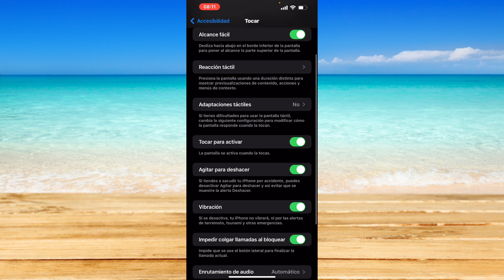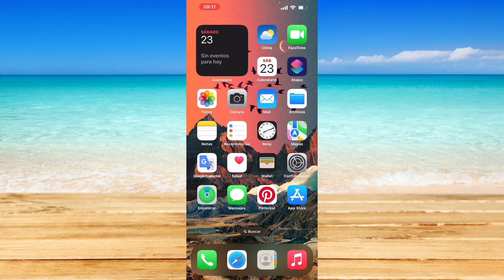Cómo desactivar tocar para despertar en iOS 17